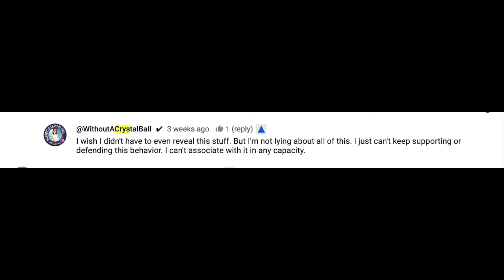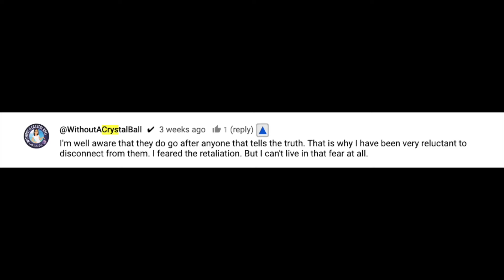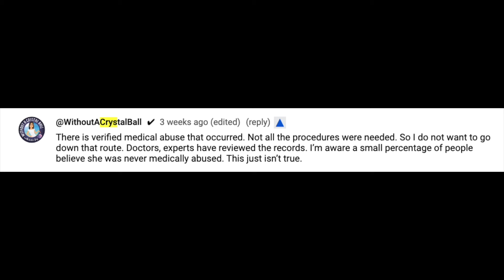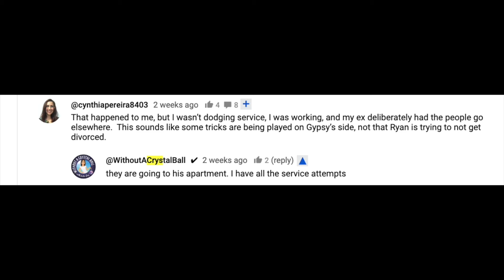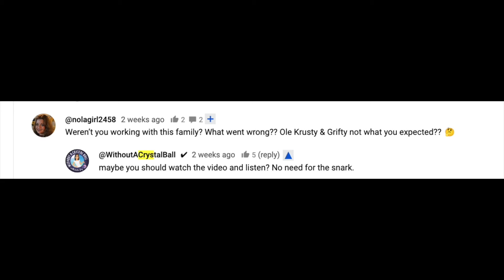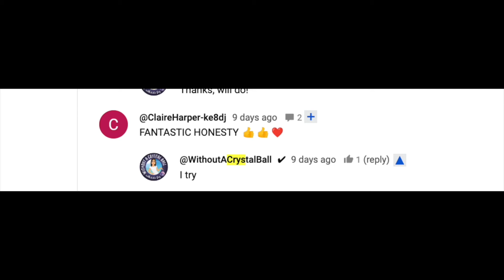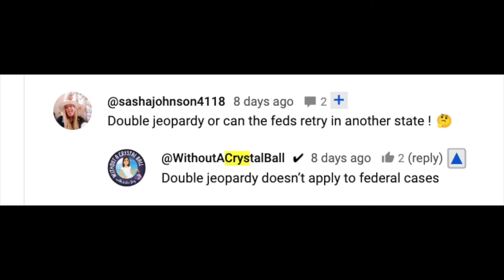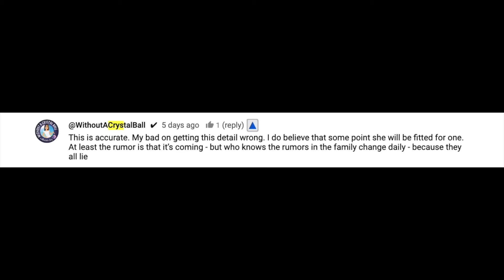Entitlement Translator Explains Katie Joy's Fall Out With Gypsy Rose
Explaining some of woacb comments regarding gypsyroseblanchard and the end of their friendship.

Thank you to ImFcknRakin! for my channel art, intro, outro, and emojis!

I'm putting a permanent thank you shout out here to LlamaGirl on Twitter for always taking the time to record and upload Katie Joy's Instagram Lives for everyone to see and share. Thank you! If you also appreciate this, please consider showing her some love @ellierod8
And consider buying Llama Girl a cup of coffee!

$SlayerUtica